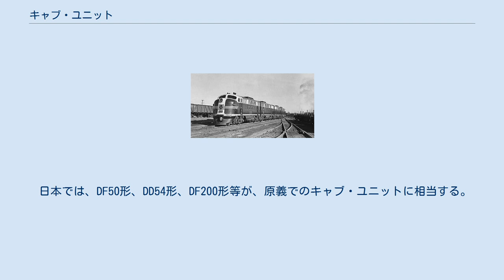キャブ・ユニット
EMD FTは最初のキャブ・ユニット型機関車の一つである。
 キャブ・ユニット(Cab unit)とは機関車の形態の一種で、箱形の車体で運転室があるものを言う。
しばしば運転台のない同型の機関車と連結して使用され、カーボディ・ユニットと総称された。
カーボディ・ユニットのうち、運転台のあるものをAユニット、ないものをBユニットといい、キャブ・ユニットはAユニットに相当する。
 ブリッジ・トラスの一体型ボディを持ち、車体を強度メンバーとしている。
フレームから立ち上がった車体はそのまま車幅および車長いっぱいに伸びている。
そのため運転席からの後方視界は非常に悪いので、キャブ・ユニットは後方確認が重要でない状況で使用された。
車内には点検用の通路がある。
 キャブ・ユニットはフード・ユニットに比べて空力に優れており、ストリームライナーと総称される流線形の列車を牽引した。
 近年、機関車メーカーは車幅いっぱいの本線用機関車を製造する際、キャブ・ユニットではなくカウル・ユニットを採用するようになった。
カウル・ユニットは、フード・ユニットをベースに外装を車幅いっぱいのものに変更したもので、キャブ・ユニットと異なり強度は台枠のみが負担する。
詳細はカウル・ユニットを参照。
 イギリス国鉄37形ディーゼル機関車は、イギリスにおけるキャブ・ユニットの例であるが、イギリスでは「キャブ・ユニット」とは呼ばない。
イギリスの他の機関車と同様、両端に運転台がある。
 日本では、DF50形、DD54形、DF200形等が、原義でのキャブ・ユニットに相当する。
こちらもイギリスの場合と同様、いずれも両端に運転台が存在する。